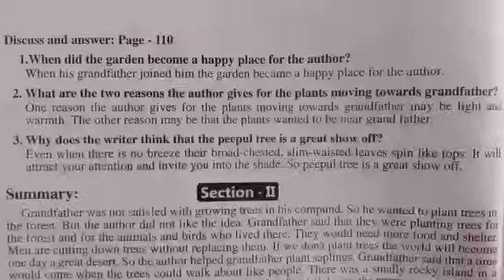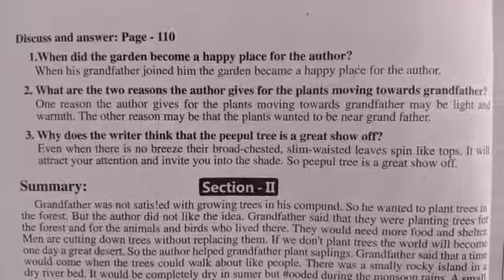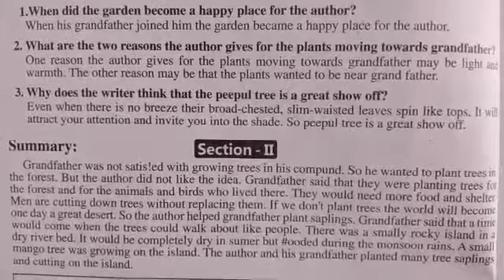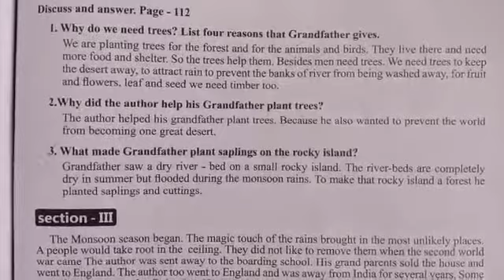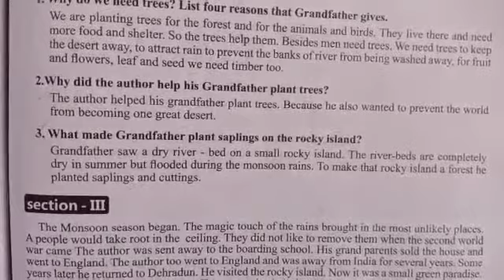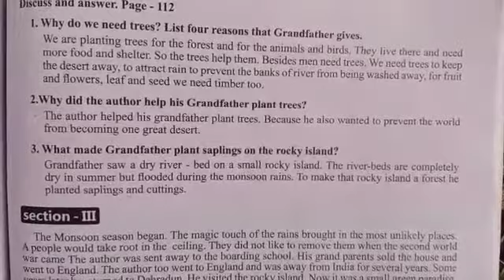6 English revision 1